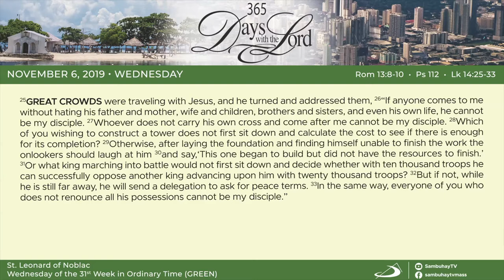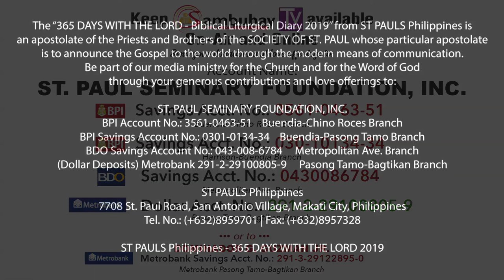365 DWTL | Wednesday of the 31st Week in Ordinary Time | November 6, 2019